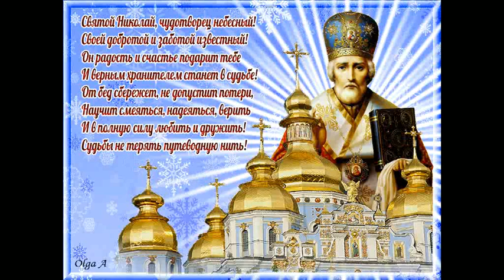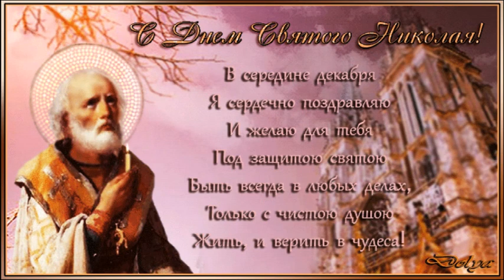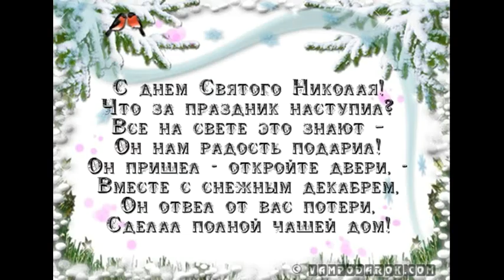З Днем Святого Миколая 19.12.2017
Вітання!